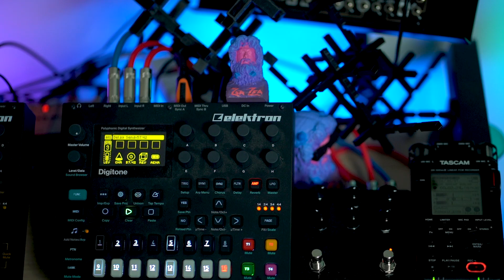Digitone & Mercury7 Ambient 02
Another quick little jam using the Elektron Digitone playing into the Meris Mercury 7 reverb. Everything was recorded onto a Tascam dr-100mkiii and post processed in Reason.